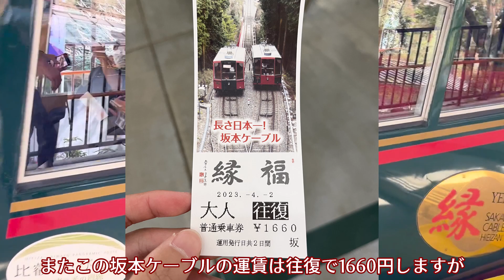【日本最長！】美しすぎる景色を望めるケーブルカーに乗ってきました【鉄道旅ゆっくり実況】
【駅名記憶チャンネルはこちら】

【みーかわチャンネルについて】
みーかわチャンネルは、東海地方の鉄道を中心に走行動画等の動画を投稿しているチャンネルです。高評価やコメントをしていただけると励みになりますので、是非よろしくお願いします。「にちりんP」「みーかわのサブチャンネル」など別館もありますのでよろしければご覧ください。

みーかわ
にちりんP　(こちらで最新情報を発信しています)